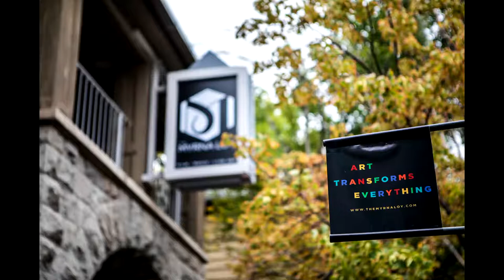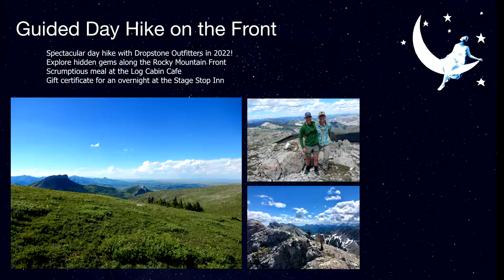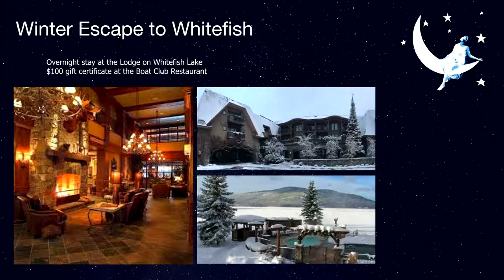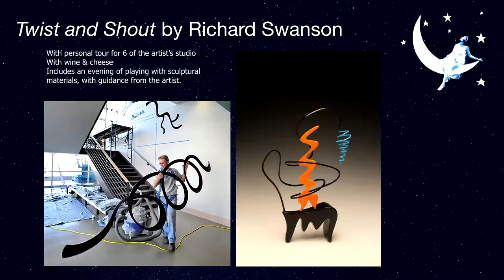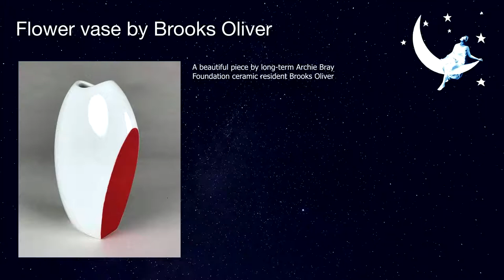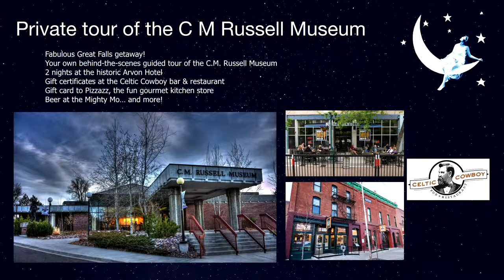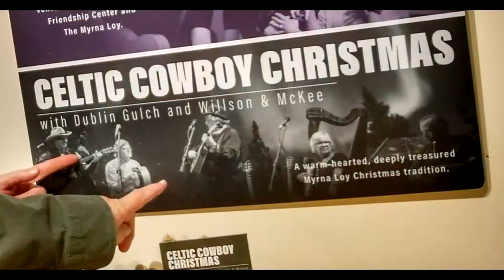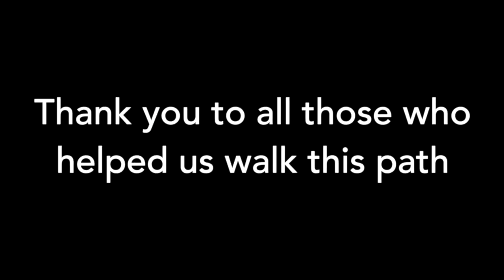Myrna's Night Out 2021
The Myrna Loy’s annual fund-fest and celebration is here! - to see the incredible lineup of items that will be offered online starting during our livestream launch on Thursday, June 3, at 7 p.m.

Bring your joy to support The Myrna Loy, Helena’s vibrant, community-fired culture center, bringing you top-rated films, world-class performances, stellar arts education, and all kinds of support for Montana artists.